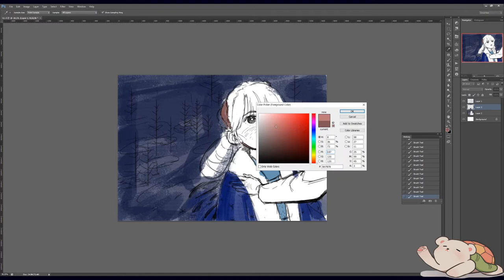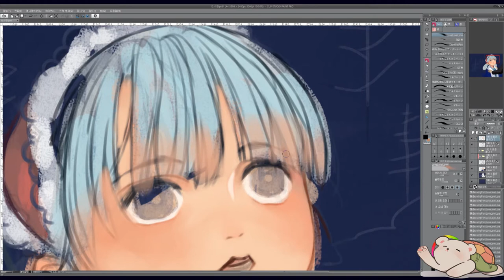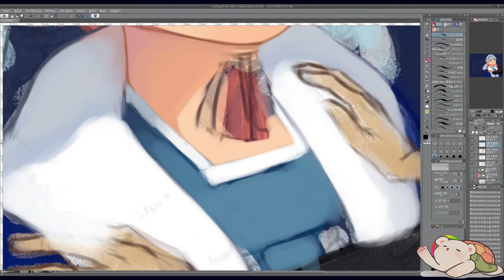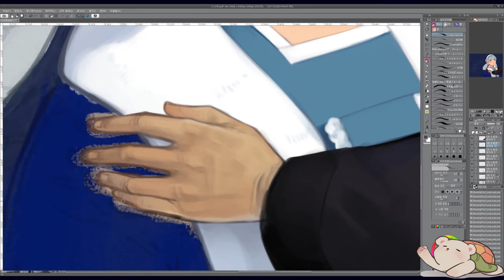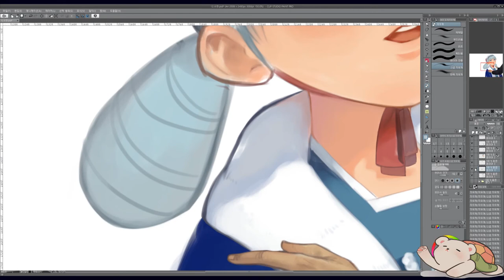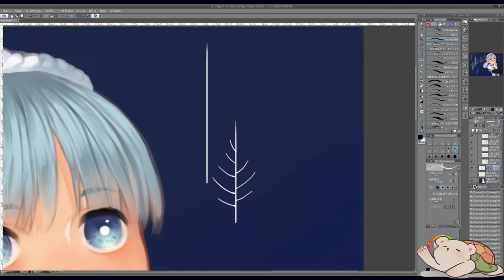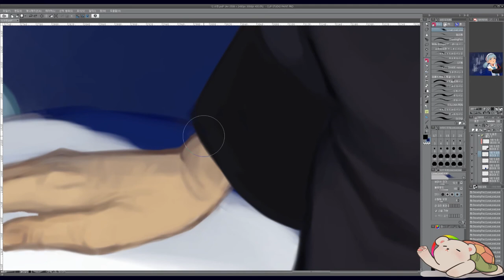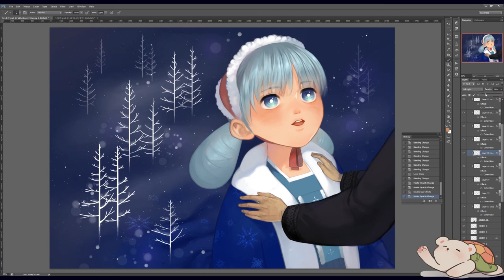Speed painting│소한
소한 : 24절기 가운데 스물세 번째 절기로 작은 추위라는 뜻의 절기. 절후의 이름으로 보아 대한 때가 가장 추운 것으로 되어 있으나 실은 우리 나라에서는 소한 때가 가장 춥다.